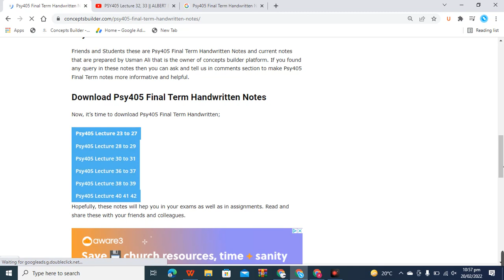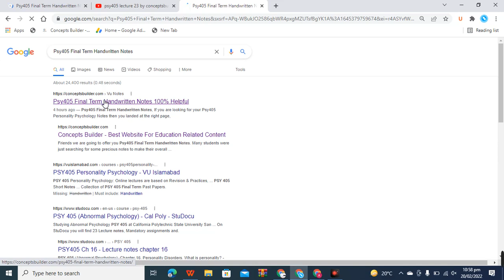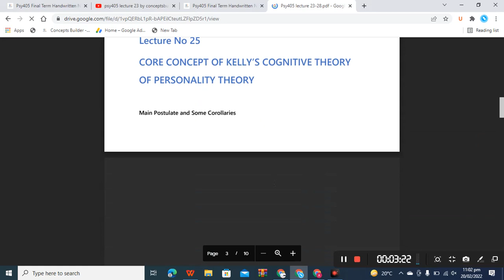Psy405 Final Term Notes | Psy405 Final Term Short Lectures | Psy405 Lecture 23 to 45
PSY405 Lecture 23 , 24 || Rogers Person Therapy And Kelly's Theory|| By Conceptsbuilder
How to prepare psy405 lecture 23-45 for final easily?
If you want to get these notes then join our Whatsapp group.. insha'Allah just within seconds you will be able to get these keywords..